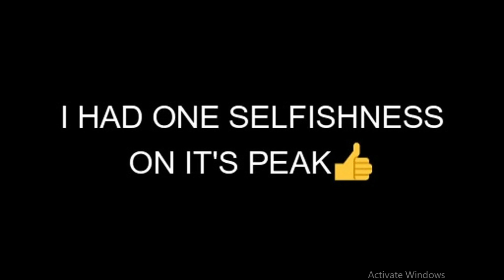BGMI is back|Live_Gap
Mobile : Samsung M33
Ram: 8GB
Thanks for reading till here but now go study.